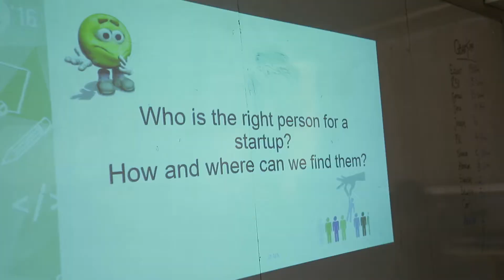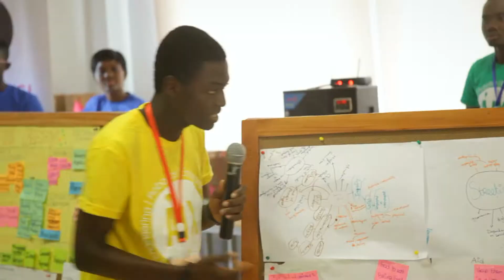Ashesi Innovation Experience 2016: Entrepreneurship Teams